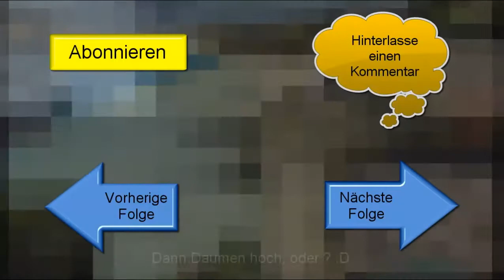Let's Play Together World of Tanks #016 [Deutsch][HD] - Versteckt im Dorf!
Weitere Details in der Beschreibung ►►► Klick ►►►

Spassige Runden im 2 FAST 4 U Clan :)

Free to Play Panzer MMO (Massively Multiplayer Online) Game von Wargaming(2014)

Kommentiertes Gameplay von FLATRATE / FLATRATEgames (2014).

►►MODS